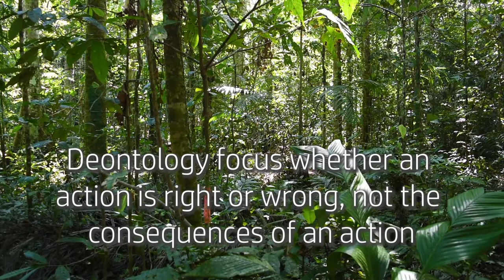Why Save Nature? The Philosophy of Environmental Protection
How do yoiu convince people nature is worth protecting, in this video I aim to explore this question in one of the most biodiverse places on the planet. After spending several weeks in the Peruvian amazon, and being surrounded by all the life and different species it has me thinking about, sort of, the why save nature question, which is as an important part and probably one of the most important questions in conservation and environmentalism. And so I thought what i should do is put together a video kind of exploring that question from some different philosophical pathways, about why save nature, using examples from the Amazon in Peru. In this video I discuss utilitarianism, aestetics, libertarian extenstion, deep ecology and more...
sources
1. Evans, Kate (November 7, 2013). "Harvesting both timber and Brazil nuts in Peru's Amazon forests: Can they coexist?". Forests News. Center for International Forestry Research. Retrieved May 2, 2019 – via CIFOR.org.
2. K, Lim T. (2012). Edible Medicinal And Non Medicinal Plants: Volume 3, Fruits. Springer Science & Business Media. ISBN 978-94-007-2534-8.
Hiller, Avram (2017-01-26). Gardiner, Stephen M; Thompson, Allen (eds.). 3. "Consequentialism in Ethics". The Oxford Handbook of Environmental Ethics. pp. 199–200. doi:10.1093/oxfordhb/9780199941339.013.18. ISBN 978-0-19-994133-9. Retrieved 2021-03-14.
4.  "Amazon Rainforest, Amazon Plants, Amazon River Animals". World Wide Fund for Nature. Archived from the original on May 17, 2008. Retrieved May 6, 2008.
5. Mallet, J.; Gilbert, L. E. (1995). "Why are there so many mimicry rings? Correlations between habitat, behaviour and mimicry in Heliconius butterflies". Biological Journal of the Linnean Society. 55 (2): 159–180. doi:10.1111/j.1095-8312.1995.tb01057.x.
6. Stewart, D. C., & Johnson, T. N. (2018). Complicating aesthetic environmentalism: Four criticisms of aesthetic motivations for environmental action. The Journal of Aesthetics and Art Criticism, 76(4), 441–451.
7. Moura, J. M., Ferreira Júnior, W. S., Silva, T. C., & Albuquerque, U. P. (2018). The influence of the evolutionary past on The mind: An analysis of the preference for landscapes in the human species. Frontiers in Psychology, 9.
admin (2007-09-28). "What is Deep Ecology?". Schumacher College. Retrieved 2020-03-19.
8. Alexander, Larry; Moore, Michael (2020), "Deontological Ethics", in Zalta, Edward N. (ed.), The Stanford Encyclopedia of Philosophy (Winter 2020 ed.), Metaphysics Research Lab, Stanford University, retrieved 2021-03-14